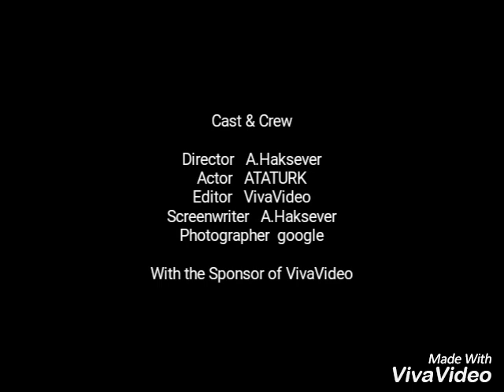ON KASIM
MUSTAFA KEMAL OLMAK
Şiir TOLGA BARE teşekkürler